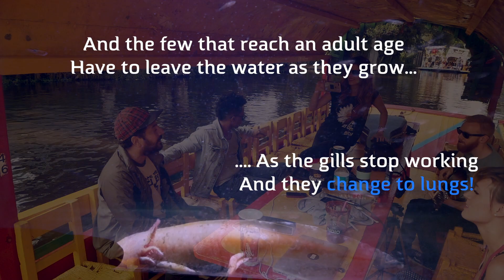MUPPET IN MEXICO 2 (Jenny & SuperSoulSoldiers) - Xochimilco México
Collective Super Soul Soldiers visit Méxicos Xochimilco
music, culture animals freestyles and silly shit. enjoy x